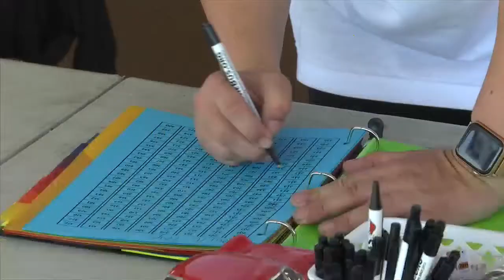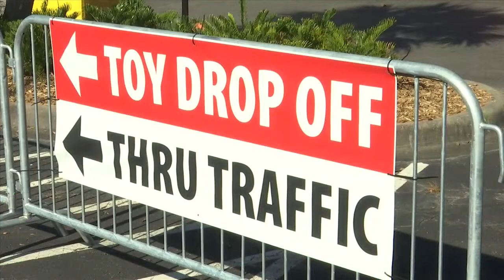Last day of 'Stuff the Bus'